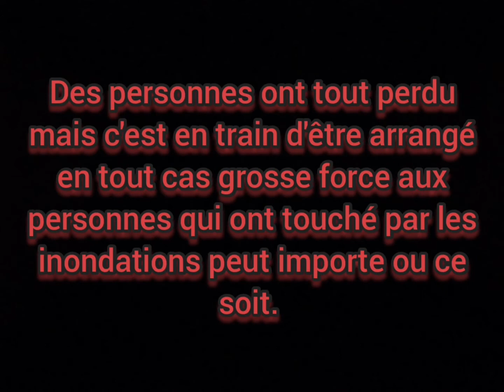[RE UPLOAD] Raison de mon absence